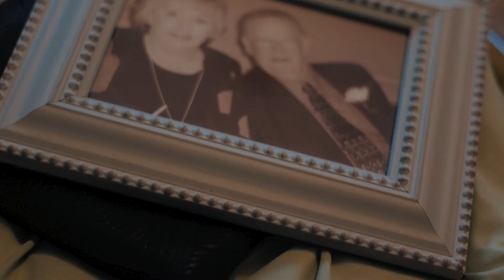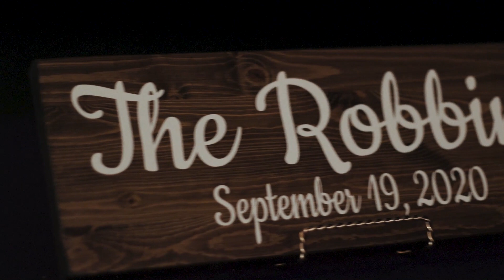Kristen & Richard | Dellwood Plantation Virginia Wedding Highlight Trailer